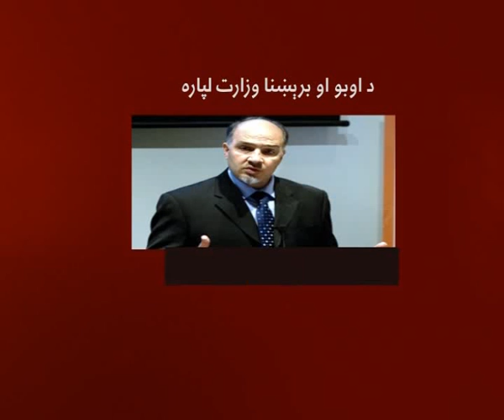KABUL NEWS 11 JAN 2015 PASHTO